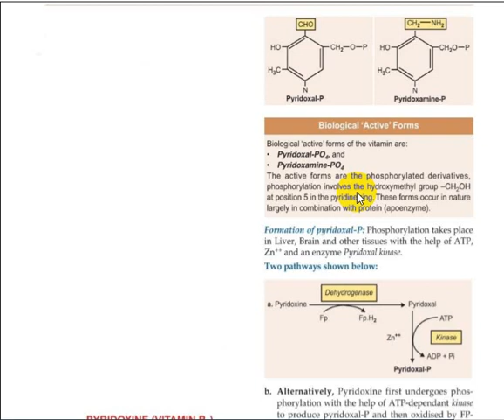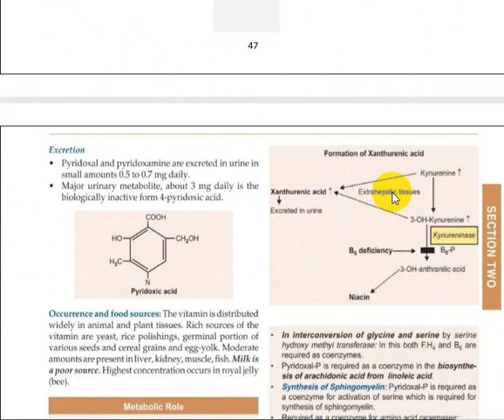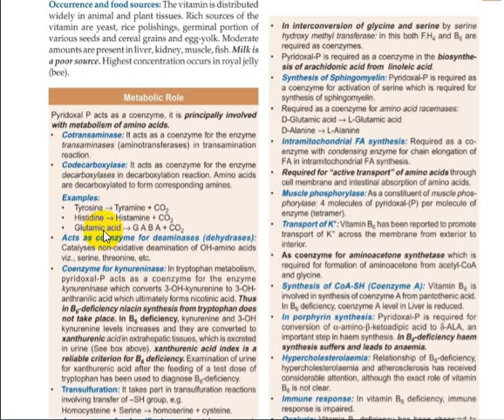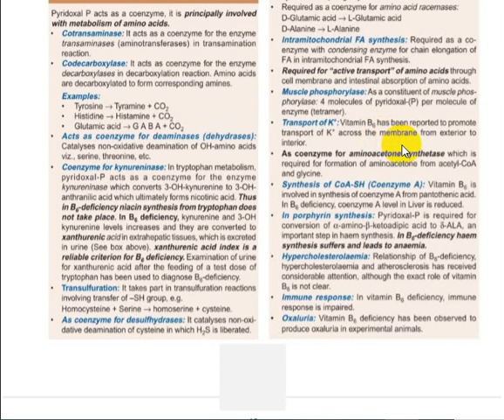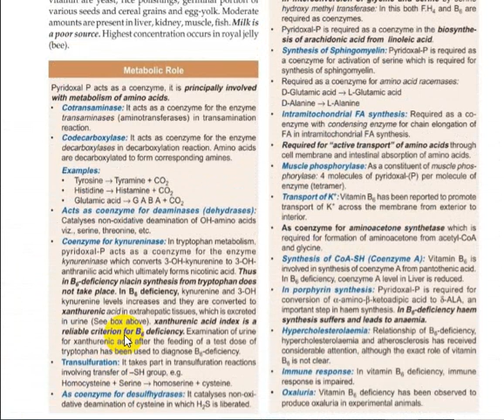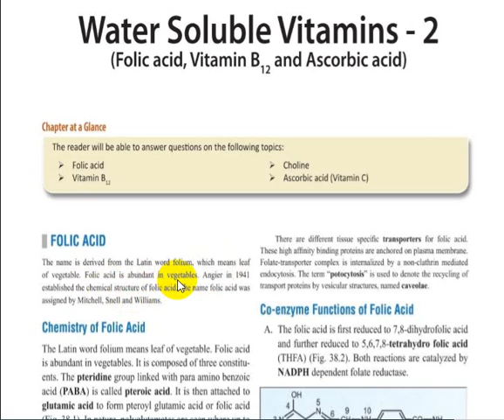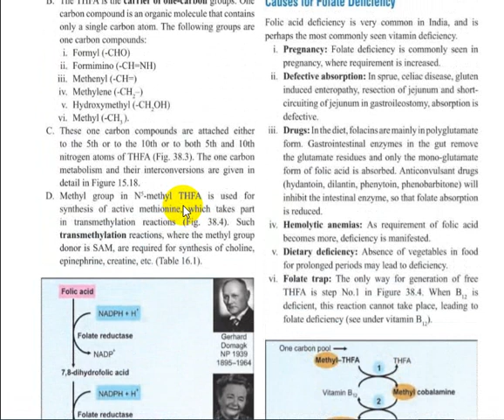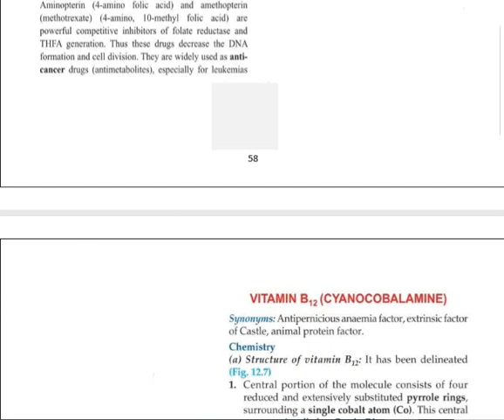lecture 13 Vitamins B6 and B9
Vitamins B6 and B9